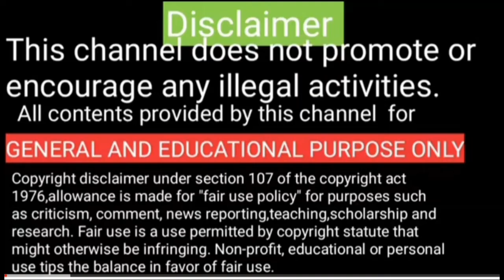long hair donation